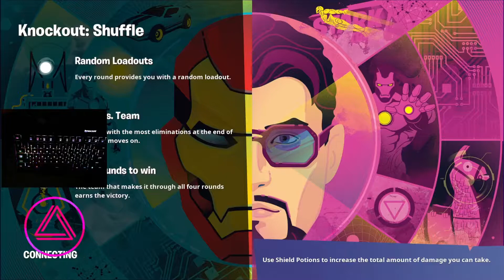We WON a Knockout Tournament!!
what do you want me to say bro we won a knockout game and it was intense

PEOPLE IN THIS VIDEO:
- TheRealAerox002
- RichMay0

Ikson - Shine
Ikson- Mon Paris